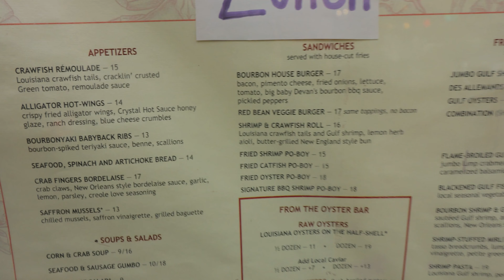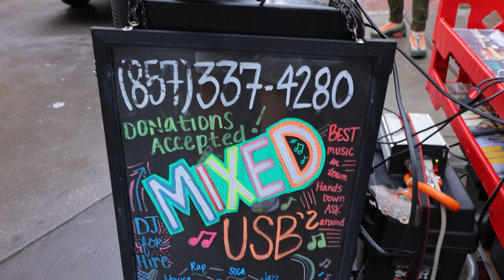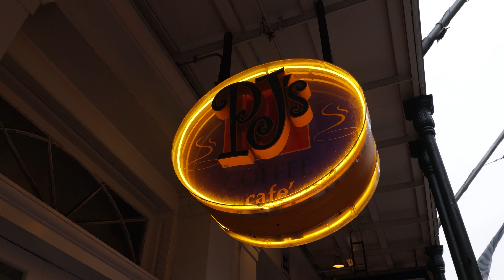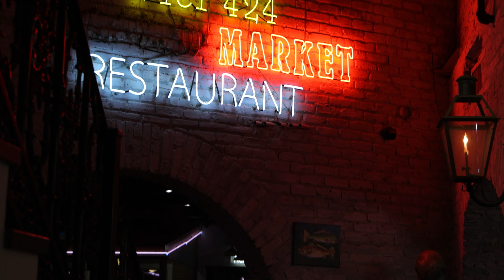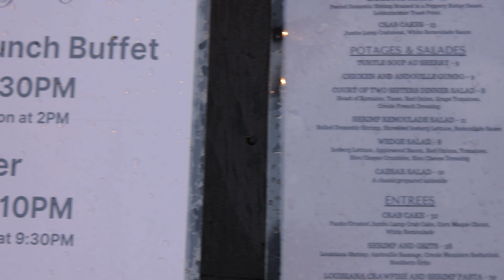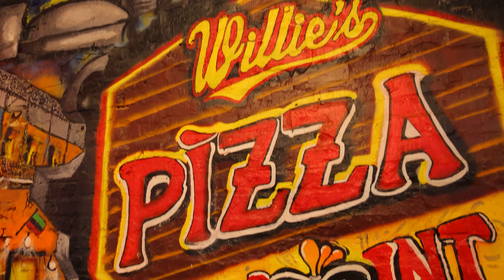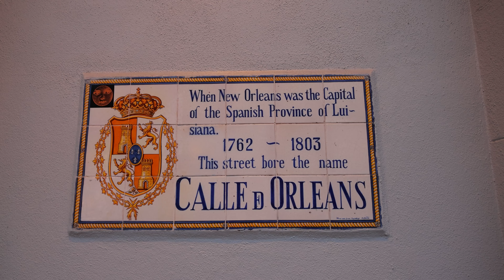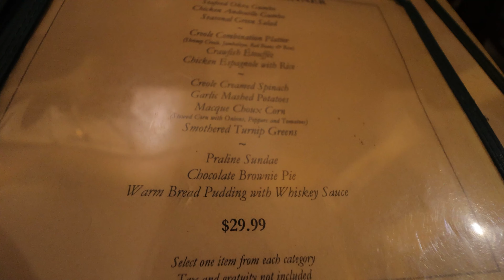New Orleans. The city where people know how to have fun. July 2021.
A day on Bourbon Street in New Orleans, one of the most fun places I've been to.